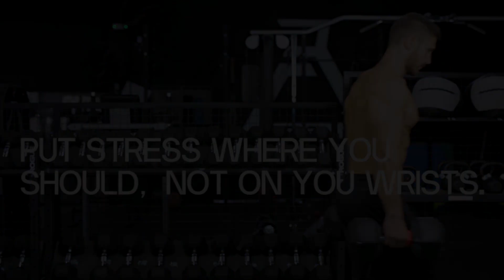Don't waste your energy. Use Graps.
Isolate.Activate.Perform